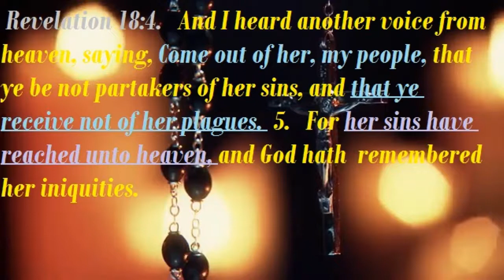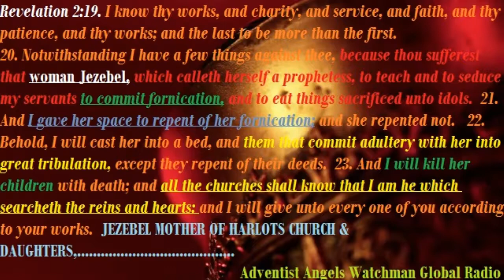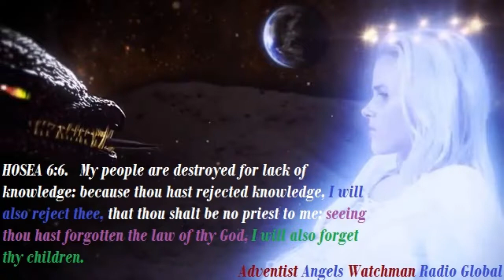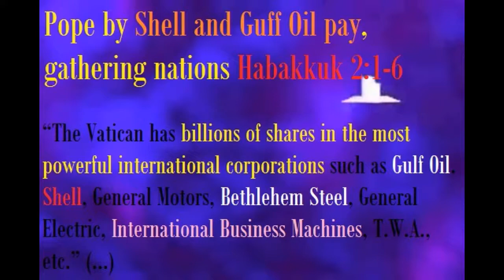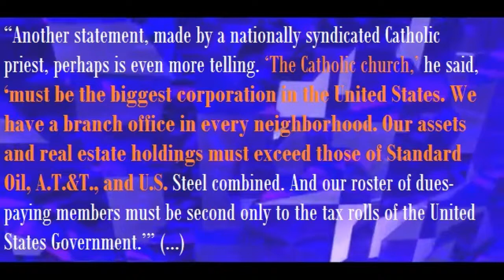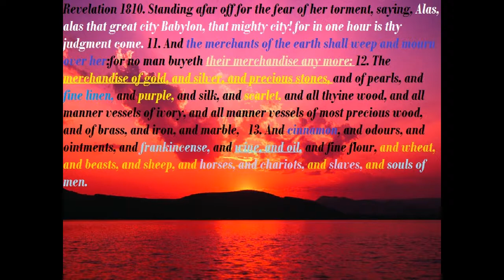To understand endtimes Antichrist moves, Who is Babylon? What is this happening in prophecy,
don;t miss ,Is prophecy events going on and many ignoring it?